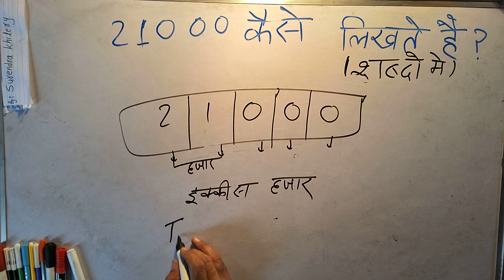₹21000 शब्दों में कैसे लिखते हैं | 21000 Kaise likhate hai | 21000 number Spelling Hindi English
संख्या कैसे लिखते हैं?

संख्या को अंकों में कैसे लिखते हैं?

1 खारब के बाद क्या आता है?

क्या भारत में 1 करोड़ अमीर है?

क्या यूके में लाख का उपयोग किया जाता है?

क्या 12 करोड़ अच्छी सैलरी है?

12 करोड़ कितना होता है?

1 करोड़ काफी है?

यूके बिलियन क्या है?

1 ट्रिलियन क्या होता है?

ट्रिलियन क्या है?

15 जीरो कितना बड़ा होता है?

1.5 करोड़ क्या है?

15 शून्य वाली कौन सी आकृति है?

What is 30 of 15 lakhs?

How to write 25 lakh?

What is 14 lakh means?
how to write 1 lakh in numbers
how many thousands make a lakh

how to write 1 lakh 50 thousand in numbers
how to write one lakh ten thousand in numbers
how to write one thousand one hundred in numbers
how to convert thousand into million
how to write one lakh fifty thousand i cheque